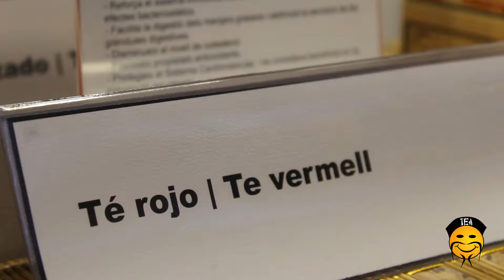Comprar té rojo pu erh en Fresh Chinese Tea, tienda de té en Barcelona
Aquí tienes un pequeño ejemplo de lo que significa una experiencia de compra en nuestra tienda de té en Barcelona Fresh Chinese Tea. Una experiencia visual con una relación calidad-precio excelente.

En este caso cogiendo como ejemplo el té rojo pu erh. Desde la variedad Sheng Pu Erh (raw pu erh o crudo) hasta el Yue Guang Bai Yunnan, conocido como White Moonlight. Eso sin olvidarnos de las variedades típicas de Pu Erh como la estandard o la superior royal.

Si estás buscando donde comprar té rojo pu erh estamos a tu disposición en nuestra tienda de té en Barcelona, al lado del Camp Nou (L3 Les corts). También estamos a tu disposición en nuestra tetería online para la venta de tés y en nuestro blog